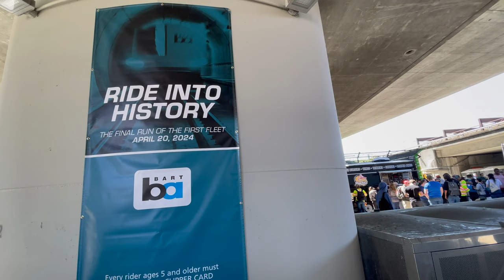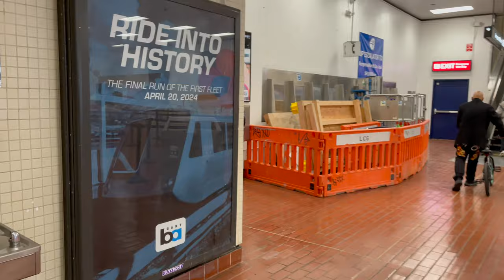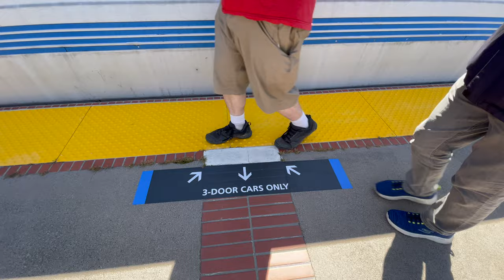BART - Final Run of the First Fleet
Train action starts at 8:53 after retirement speeches by BART Board President, BART General Manager, representatives from the Western Railway Museum, and Sierra Train House.

Ride San Francisco Bay Area Rapid Transit (BART)'s final run of the "legacy cars" from MacArthur Station to Fremont Station on April 20, 2024.  These iconic cars, built by Rohr, were the face of BART since the line's opening in 1972.   @BARTable @ATPTransit  @westernrailwaymuseum2380

12:11 - Final legacy train arriving at MacArthur
13:50 - Inside the final train with special announcement by the train operator
15:38 - Arrival at Fremont with another special announcement
17:12 - crowd sending off the final train at Fremont

Music used in this video:
Breeze - Telecasted
Inconsciousness - Mini Vandals